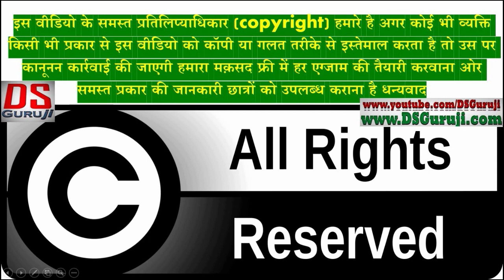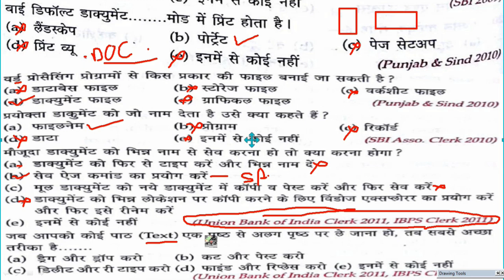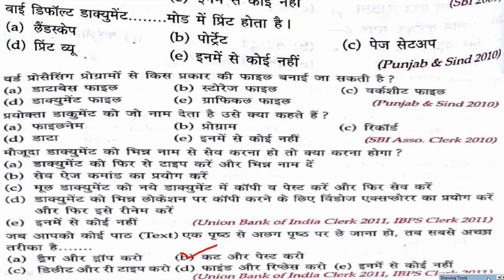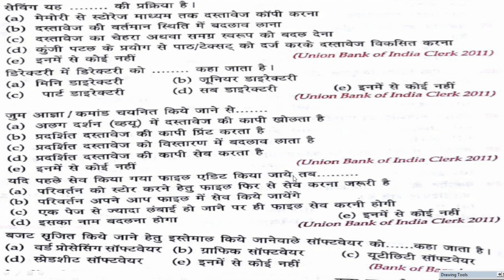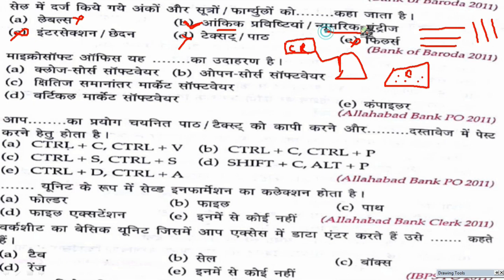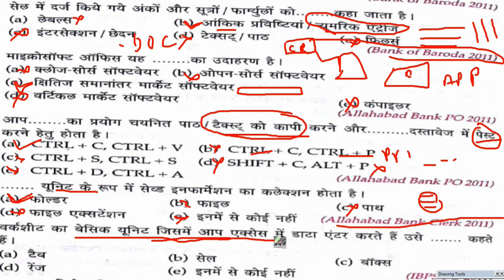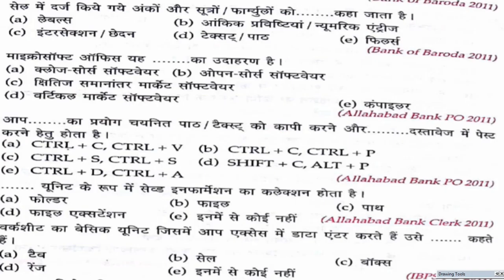MS Office MCQ for Informatics Assistant | Sanganak Vacanc | Rajasthan Tax Assistant | RSMSSB | IA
पीडीएफ नोट्स के लिए टेलीग्राम जॉइन कर लीजिये

MS OFFICE MCQ In Hindi-3
IMPORTENT FOR सूचना सहायक IA, कर सहायक Text Assistant,
संगणक,पटवारी, राजस्थान पुलिस कॉन्स्टेबल
पूर्व परीक्षाओं में पूँछे गए MS OFFICE
के सम्पूर्ण प्रश्न हल सहित
MS Office एक अति महत्वपूर्ण विषय है। इस वीडियो लेक्चर में MS Office Word के बारे में विस्तारपूर्वक बताया गया है।

सूचना सहायक की तैयारी स्टार्ट है  बने रहिये हमारे साथ

डेसीमल से बाइनरी ओर बाइनरी से डेसीमल
ट्रिक 10 सेंकड में उतर पाएँ
हर एग्जाम में अनेक प्रश्न आते है इस टॉपिक से
इस वीडियो के समस्त प्रतिलिप्याधिकार (copyright) हमारे है अगर कोई भी व्यक्ति किसी भी प्रकार से इस वीडियो को कॉपी या गलत तरीके से इस्तेमाल करता है तो उस पर कानूनन कार्रवाई की जाएगी
हमारा मक़सद फ्री में हर एग्जाम की तैयारी करवाना ओर समस्त प्रकार की जानकारी छात्रों को उपलब्ध कराना है धन्यवाद